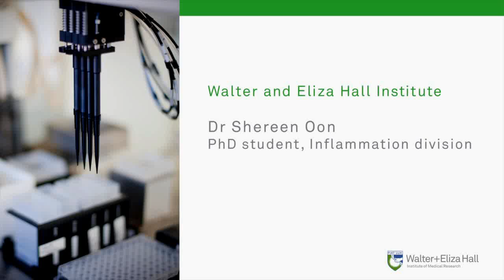Shereen Oon (2013): PhD student, Inflammation division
Dr Shereen Oon is a clinician completing a PhD with our Inflammation division. She describes her PhD research into lupus, day-to-day working in a lab, and the benefits of working at the institute.